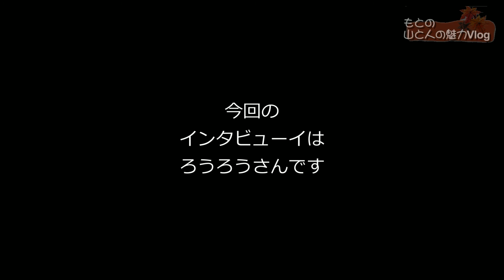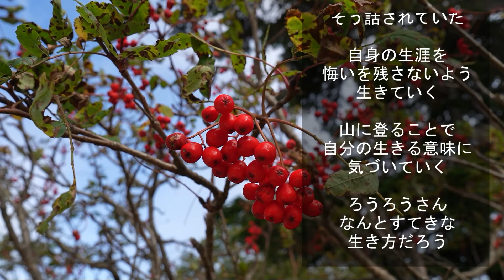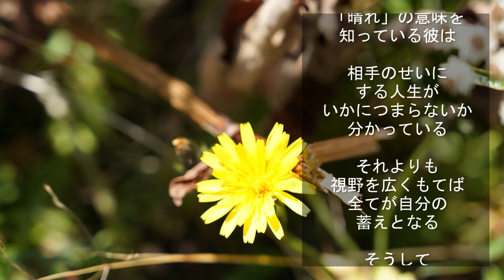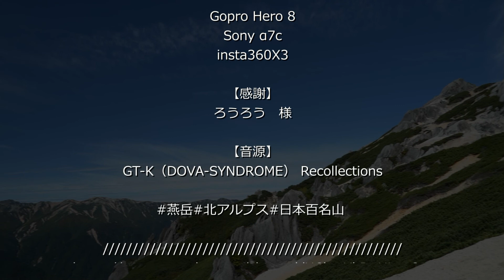山が人生の一部になってしまった青年に山の魅力をインタビュー。山ガールに続いての登場です。きっかけはなんと〇〇〇！。だから人生って面白い。【北アルプス 燕岳 日帰り ソロハイク】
◆アルプスの女王燕岳を中房温泉の登山口から登りました。日帰りソロハイクを紹介するとともに、登山の途中で出会った人にインタビュー「あなたはなぜ山に登るのですか？」◆話を聞いていくとそれぞれの人がどんな風に山に魅了されたの見えてきます。美しい山の風景とその人そのものの魅力を今回も全力でお伝えします。
●チャプター
00:00 イントロ
00:53 中房温泉登山道
01:41 インタビュー
04:36 もとのつぶやき
05:53 エンドロール

【登山ルート】
中房燕岳登山口
合戦尾根登山道
第１ベンチ
第２ベンチ　約1.3㎞
第３ベンチ
合戦小屋　約2.5㎞
合戦沢ノ頭
燕山荘　約3.9㎞
燕岳　約4.8㎞

基本コースタイムは４時間３５分

【中房温泉駐車場までの交通手段】
長野自動車道　安曇野ＩＣから　車で約５０分
※途中からの山道は車のすれ違いができない細い道ですが、温泉バスも走る舗装された道でした。

【撮影場所】
北アルプス　燕岳

【撮影日】
2022・9・26

【撮影機材】
Gopro Hero 8
Sony α7c
insta360X3

【感謝】
登山の様子を撮影許可くださった皆様